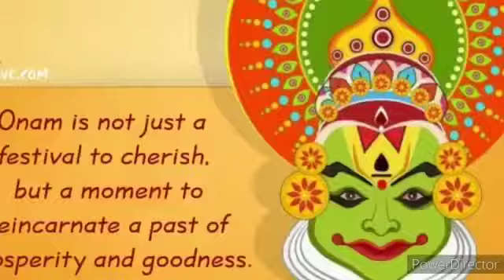PREP I 2020-21-ONAM CELEBRATIONS PART 1